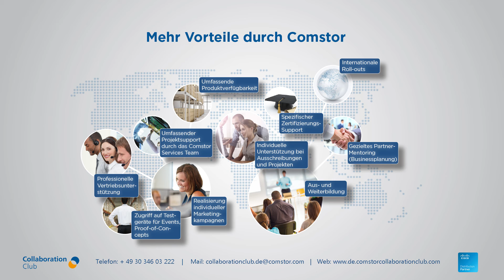Comstor TV - Arbeitsplatz der Zukunft - Folge 4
Wie können Collaboration-Lösungen für Meeting-Räume des Management aussehen? Kurz und auf den Punkt gebracht stellen wir Ihnen hier mögliche Lösungen von Cisco vor.